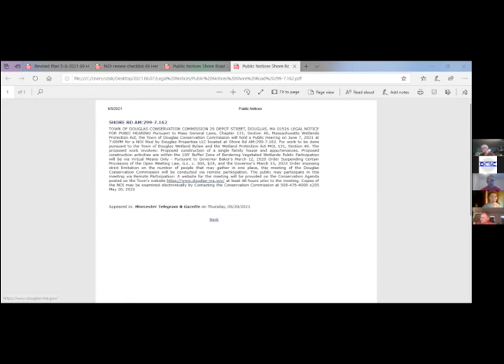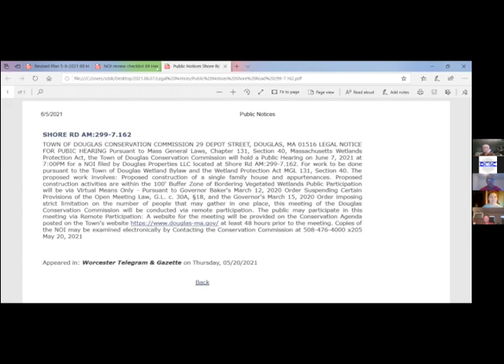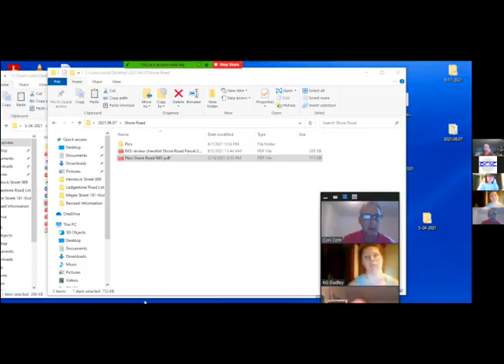Conservation Commission: June 7, 2021